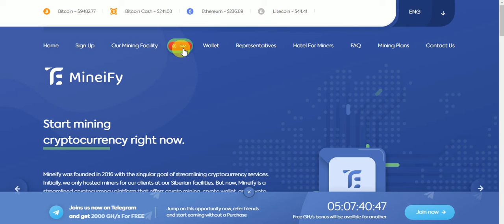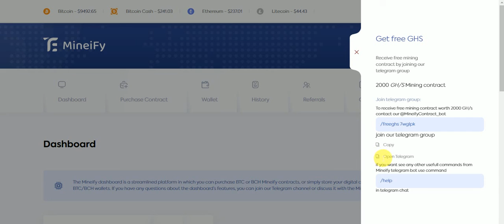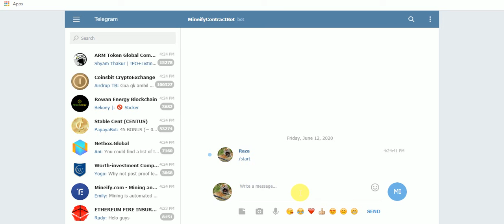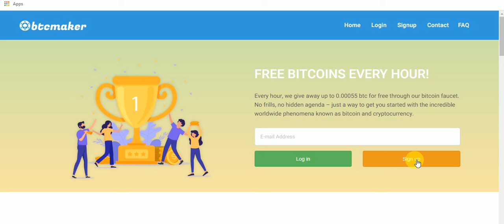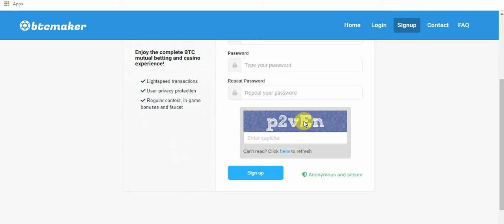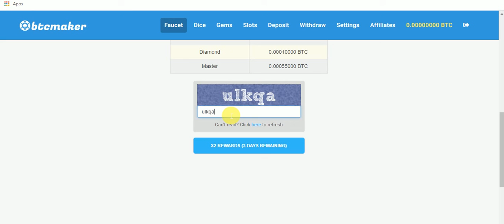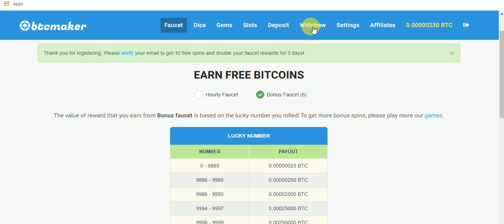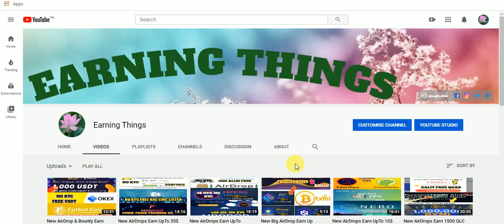New Big Free BitCoiin Sites Free 2000GH/S Power & Every Hour Free BTC 10 Sapn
New Big Free BitCoiin Mini g Sites With Out Invesment  Free 2000GH/S Mining Power & Every Hour Free BTC 10 Sapns Free
Assalamualaikum